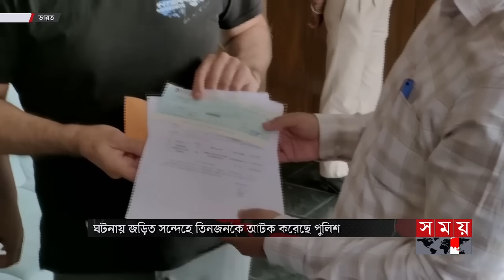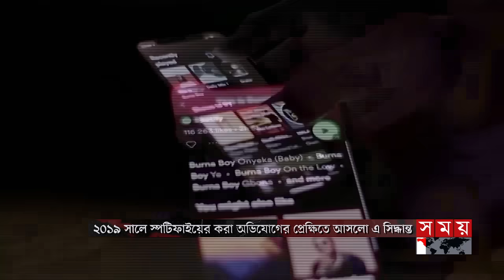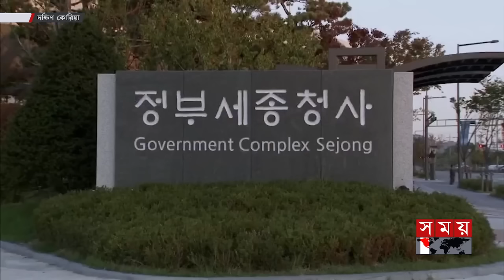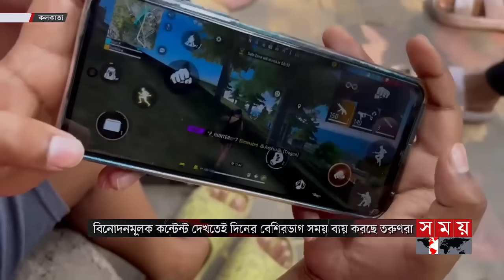আন্তর্জাতিক সময় | সকাল ৯টা | ০৫ মার্চ ২০২৪ | Somoy TV International Bulletin 9am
* গাজায় ইসরাইলি তাণ্ডব অব্যাহত। হাসপাতাল, আবাসিক ভবনে বোমা হামলায় আরো প্রাণহানি। বেড়েই চলেছে ক্ষুধায় প্রাণ হারানো শিশুর সংখ্যাও।

* রাশিয়ায় হামলা চালাতে ইউক্রেনকে নিয়ে জার্মানির পরিকল্পনার অডিও ফাঁস। তুঙ্গে মস্কো-বার্লিন উত্তেজনার পারদ। জার্মান রাষ্ট্রদূতকে তলব ক্রেমলিনের।

* এবার ট্রাম্প শিবিরে সুবাতাস। রিপাবলিকান নেতার পক্ষে রায় সুপ্রিম কোর্টের। কলোরাডো অঙ্গরাজ্যের প্রাইমারি নির্বাচনে অংশ নিতে থাকলো না বাধা।

* ভারতে স্পেনের নারী পর্যটককে ধর্ষণের ঘটনায় তোলপাড়। আটক তিন। বাকিদের ধরতে অভিযানে পুলিশ। পর্যটক দম্পতিকে দেয়া হলো ১০ লাখ রুপি ক্ষতিপূরণ।

* টেক জায়ান্ট অ্যাপলকে ২শ কোটি ডলার জরিমানা ইউরোপীয় ইউনিয়নের। আইন ভঙ্গের দায়ে অর্থদণ্ড। সিদ্ধান্তকে চ্যালেঞ্জ করে আদালতে আপিলের ঘোষণা

Somoy TV: t.ly/Se1z
Somoy TV Bulletin: t.ly/iqIq
Somoy Entertainment: t.ly/3dWC
Somoy Sports: t.ly/iASp
SOMOY TV ISLAMIC: t.ly/zU6a

Somoynews.tv: t.ly/Y7ab
খেলার সময়: t.ly/xJ5H
সময়ের গল্প: t.ly/EW3M
এ সময়ের বাণিজ্য : t.ly/m3ir

Groups:
Somoy TV (Official)✅: t.ly/ajiO
Somoy Entertainment✅: t.ly/8CLh
Somoy Business✅: t.ly/4xaJ